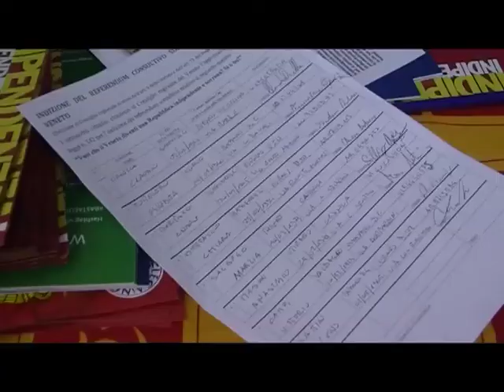REDERENDUM VENETO - GAZEBO - BASSANO - MANUELA LANZARIN